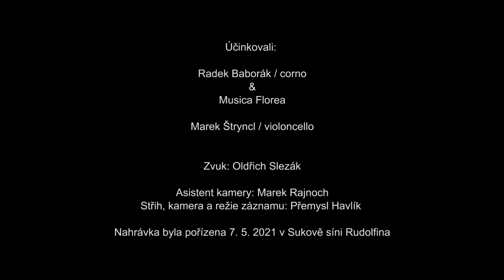FETIS Francois, Cinque Duo per corno e violoncello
Francois Fetis
Cinque Duo per corno e violoncello

Radek Baborák – corno
Musica Florea
Marek Štryncl - violoncello

Kamera, režie, postprodukce:
Přemysl Havlík

Kamera:
Marek Rajnoch

Zvuk:
Oldřich Slezák

Nahrávka byla pořízena 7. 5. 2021 v Sukově síni Rudolfina